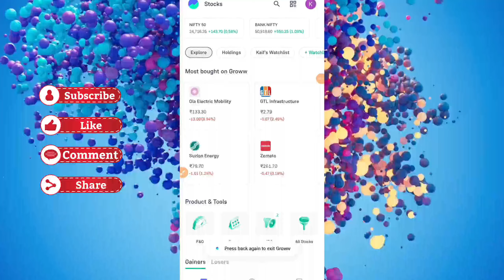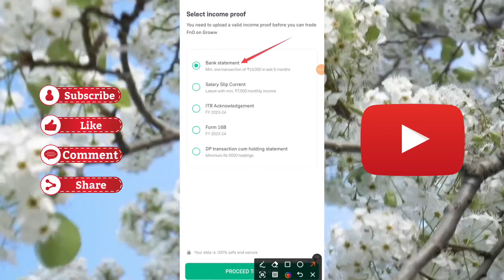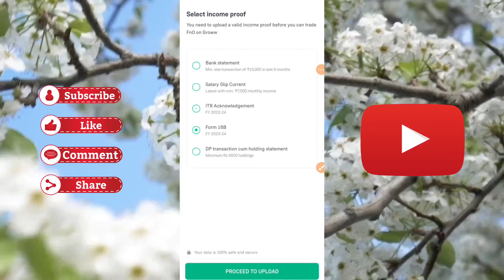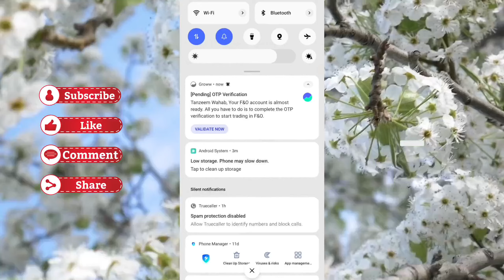How to Activate F&O in Groww App 2024 | Groww app me f&o kaise activate kare|Groww f&o कैसे चालू करे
Hello friends...
                            Doston is video me ham bataynge ki aap kaise Groww app per f&o ko activate Kiya jata hai,future and option ko activate karne ke liye kya karna ye sari jankari di gai hai to is video ko dekhne ke bad jarur se like and subscribe kare aur sath hi share bhi kare

how to activate f&o in groww in mobile,
how to activate f&o in groww in hindi,
how to activate future and options in groww app,
how to enable future and options in groww app,
groww app me feature and option ko activate kaise kare
f&o trading activation
groww app f&o trading activation
groww app me f&o activate nhi ho raha hai
groww app f&o activate dp transaction
groww app f&o activate problem,
f&o kaise activate kare 2024 ,
grow me f&o activate
how to activate f&o in groww
f&o ko activate kaise kare
f&o activation in groww app
activate f&o in groww
groww f&o activation
how to enable f&o in groww app
future and option ko activate kaise kare
groww me f&o start kaise kare
groww me f&o activate kaise kare
f&o activate kaise kare
how to enable futures and options in grow
how to enable option trading in groww app
how to add f&o segment in groww app
f&o trading in groww app
groww par f&o kaise activate kare,
groww app par f&o kaise activate kare 2024,
groww app me f&o activate nahi ho raha hai,
grow app me f&o activate nahi ho raha hai otp problem,

Lucky tech & trick